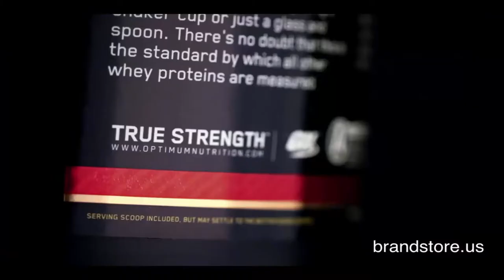Best Protein Powder | Optimum Nutrition Gold Standard 100% Whey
Best protein Powder review. Optimum Nutrition Gold Standard 100% Whey